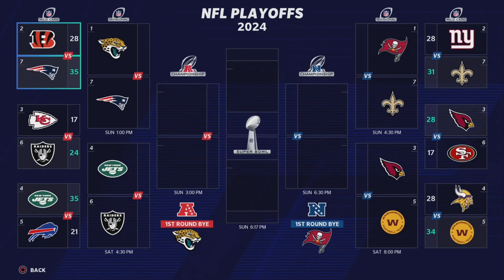FINAL TEST BEFORE THE PLAYOFFS! | Madden 21 PS5 Jacksonville Jaguars Franchise | Ep 97 [S5 W17]